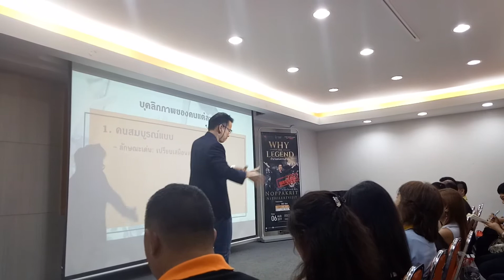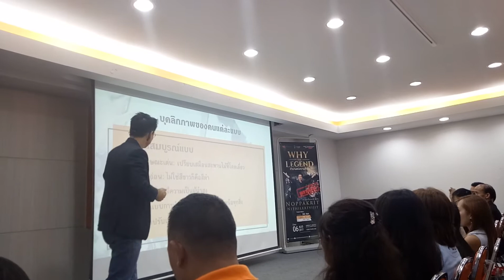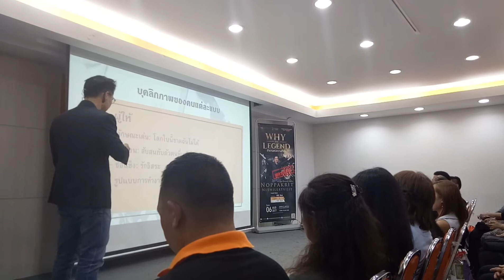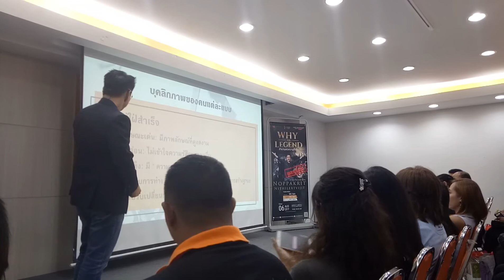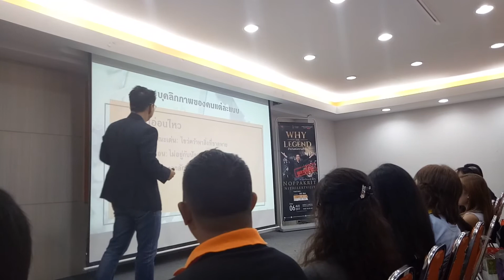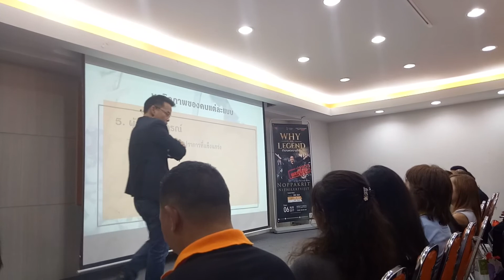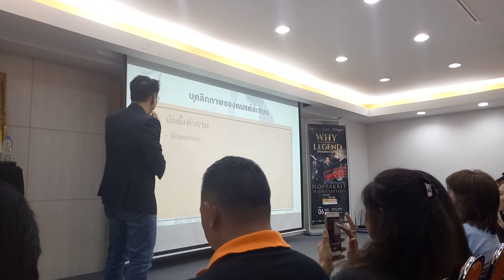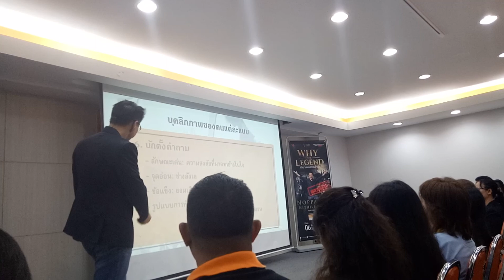มนุษย์ 9 กลุ่มตามหลักEnneagram ตอนที่1